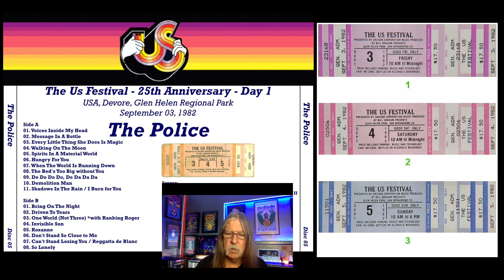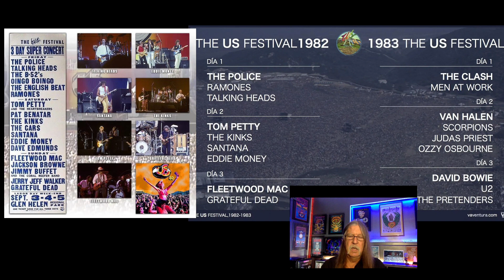Apples Computers Steve Wozniak’s The US Festival 1982. Starring Police, Tom Petty. Fleetwood Mac,,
Apples Computers Steve Wozniak’s The US Festival 1982. Starring The Police, Tom Petty. Fleetwood Mac, Talking Heads, Pat Benatar, Grateful Dead, The  B 52s, The Kinks ,Jimmy Buffett, Ramones, The Cars, Jackson Browne, Oingo Boingo, Santana, English Beat, Eddie Money, and Jerry Jeff Walker. Produced and financed by Steve Wozniak founding member of Apple computers.